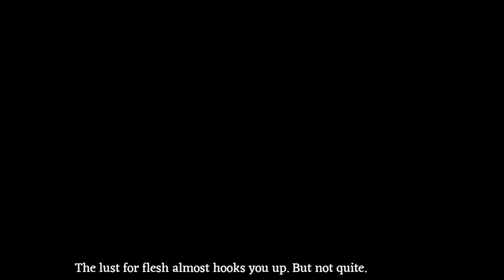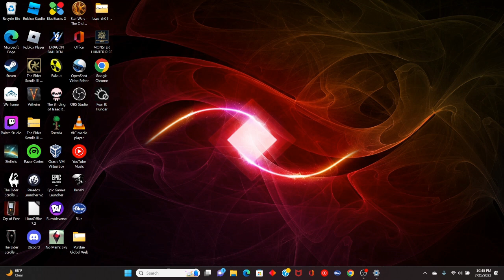The CUTEST Enemy in Fear and Hunger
I felt pretty bad, bro was just chilling and I broke into his home and stole his crown, then I took his soul. And he was just a cute little amphibian that was pretty big. I wish he could've been on my team. I would of fed Nas'hrah to him. I mean Nas'hrah killed a new god, so I doubt a big frog thing could actually eat him, but I'm just saying that I would make that trade.